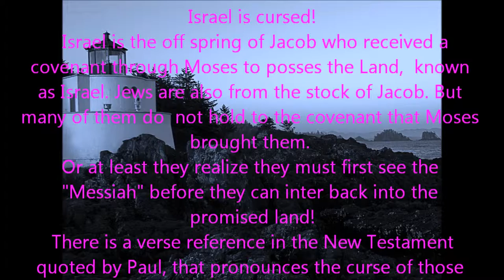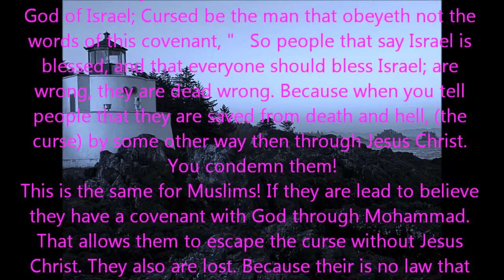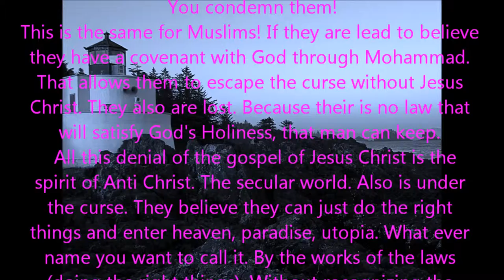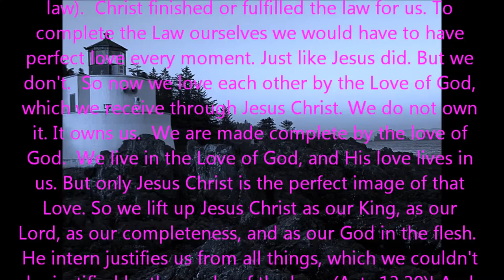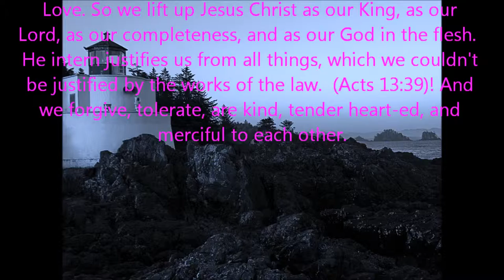Israel is Cursed!.wmv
Just like all nations on Earth, Israel is Cursed. The only nation that can escape the curse. Is the nation of Jesus Christ. The Kingdom of God. To be a subject of that Kingdom. You must receive Jesus Christ, and accept the work He did on the cross. To redeem all men back to relationship with God the Father. So let us end the controversy some false teachers are perpetuating; by teaching we should all bless Israel.  The devil uses scripture, and when they use God's word's to Israel, "I will bless them that bless thee, and curse them that curse thee".  They deceive us.  We don't have to curse anyone. If they don't accept Jesus Christ as their savior.  They all are already under the curse. The curse God pronounced on man and Earth, at the expulsion from the Garden of Eden.